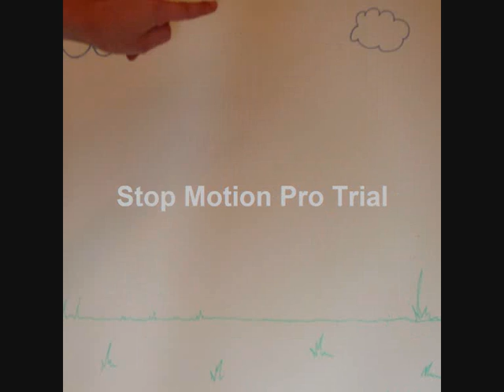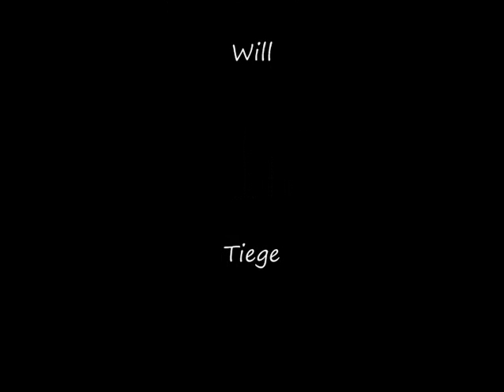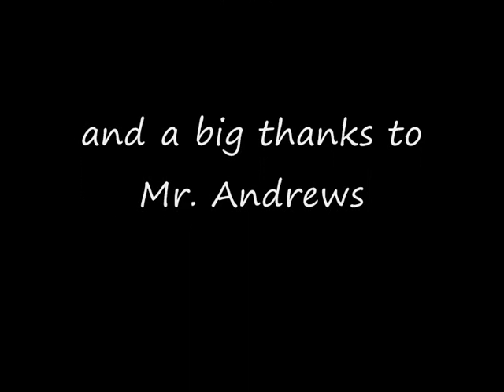Lord Wandsworth college space adventure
amazing and funny animation